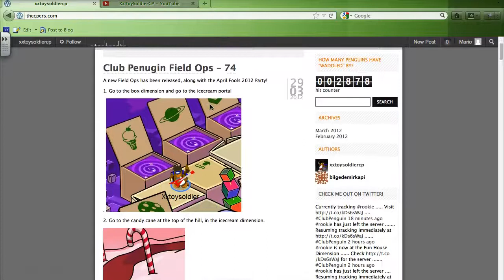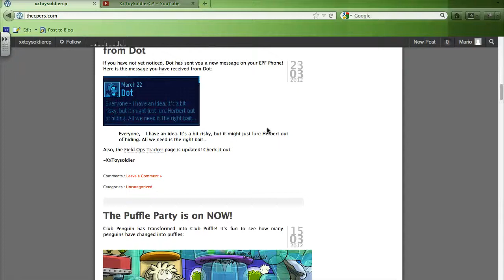Want to watch Club Penguin videos? Then watch this!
Robater gives you a small tour of the CP Youtube channel of XxToysoldier! Here are the links to his website and youtube! Go check him out!